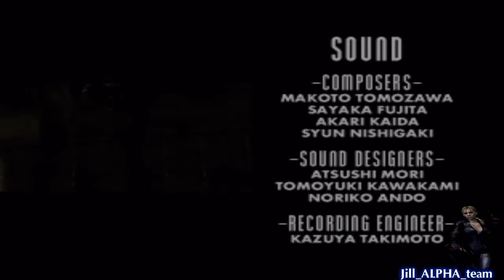Dino Crisis HD Walkthrough Part 10 (Sub ITA) - Finale A: tutti salvi!